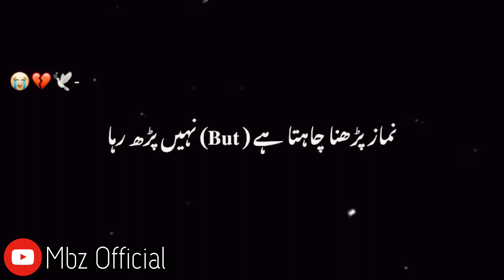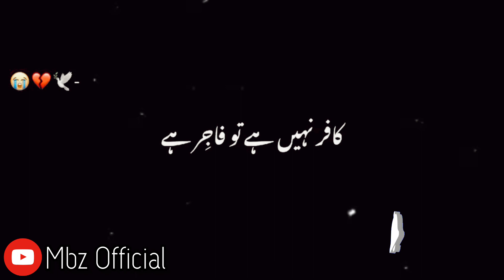Namaz is The Medicine Of Every Virus | Namaz e Fajar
Title: Namaz is The Medicine Of Every Virus | Namaz e Fajar

Video: Black Screen

Presented By: Mbz Official

Different Titles Of My Video😃

namaz is the medicine of all virus
namaz e fajar
namaz e fajar na parhane wale zaroor sune
namz na parhne wale,namaz fajar
byan for namaz short
sad byan for namaz
namaz ka byan short
mbz official
black screen